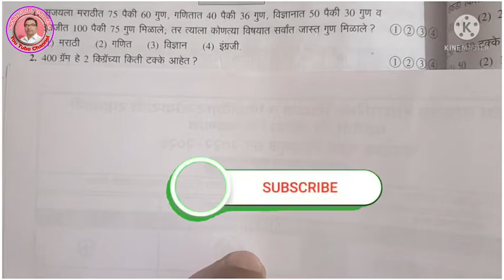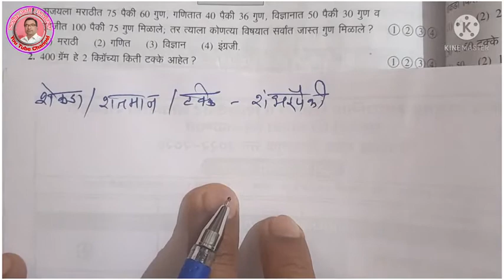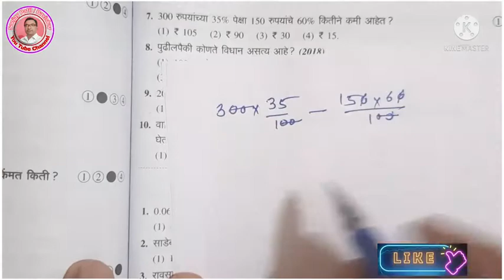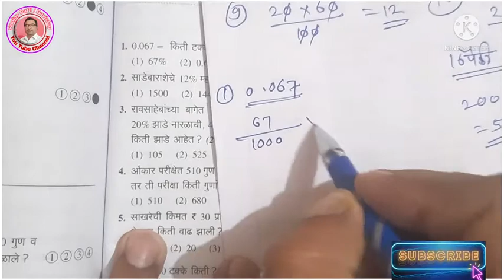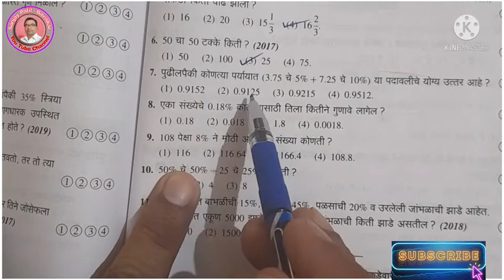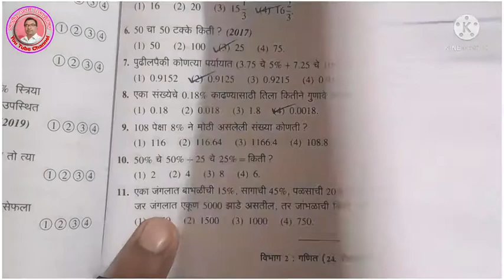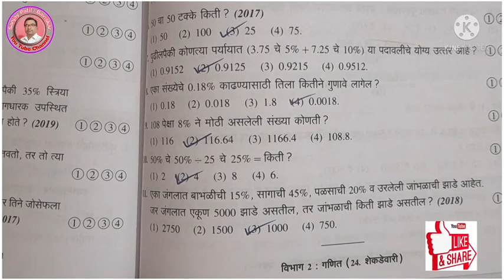प्राथमिक अंकगणित, शेकडेवारी, सरावप्रश्न, कोणत्याही स्पर्धा परीक्षेसाठी उपयुक्त, शिष्यवृत्ती परीक्षा